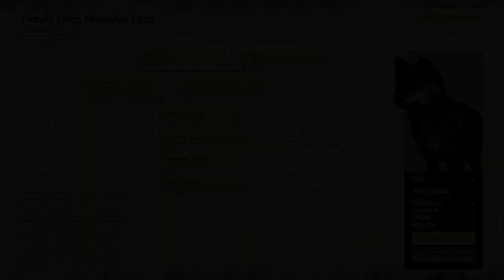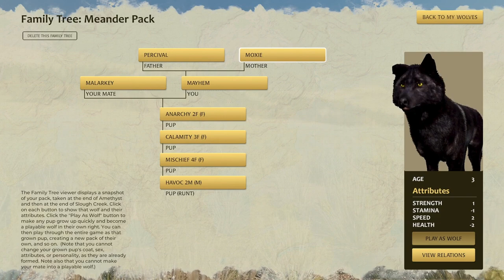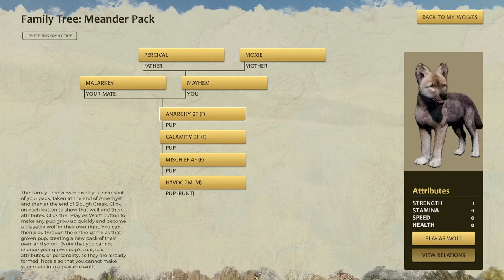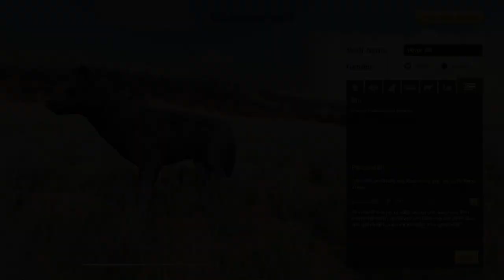WolfQuest: The Meander Pack Heirs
Mayhem has returned to the world of WolfQuest to make his mark and start his own pack!  After dispersing from the Swift pack, he has decided that staying on the move is the best way to keep his family safe.  Refusing to use dens or rendezvous sites unless absolutely necessary, Mayhem must lead his family through the trials of the wild!